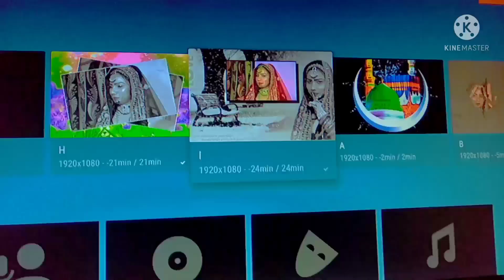बस इतना ही संग था हमारा तुम्हारा, बिदाई रो पड़ोगे ये video देख कर,